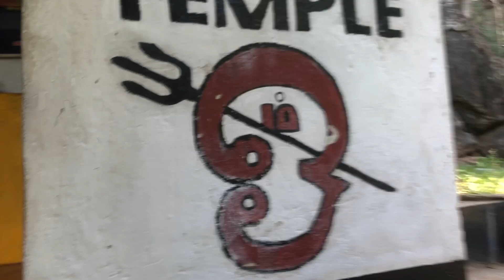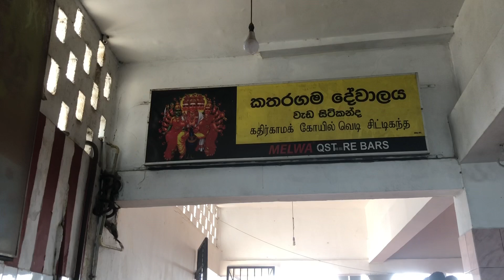The story of Kadira Divyaraja | කදිර දිව්‍යරාජ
Hello from Kataragama, Sri Lanka,

Today is Saturday, 29th October 2022. It's 3 o'clock in the morning and we are heading to Kataragama, Sri Lanka.

Kataragama is one of the few places in Sri Lanka which is worshiped by most of the popular religious people in Sri Lanka. According to the Buddhists, Kataragama is one of the 16 places visited by Buddha (solos maha stana) during his 3 visits to Sri Lanka.

Today we're gonna visit three sacred places called Sella Kataragama, Wedasiti Kanda, and Kiri Vehera in Kataragama. Thought of sharing the historical stories that are involved with these places with the TravelOround Fam.

SELLA KATARAGAMA

Sella Kataragama is a small town lying on the banks of Menik Ganga about 4 kilometers northwest of Kataragama which has been weaved into the legends of the deity Kataragama ( Skanda Kumaraya) as much as Kataragama itself.

Valli had her heart and soul dedicated to Murugan and would always pray with fervent devotion and love, to be with him. Once, the tribal chief planned to develop a field for growing Thinai (foxtail millet) and assigned Valli in charge of its protection from pests. Moved by Valli's devotion, Murugan met her in the form of a handsome tribal hunter, who had lost his way on a hunting chase. This form of Murugan called the 'Veduvan Kolam' is worshipped at the Palaniappar temple at Belukurichi. Valli did not recognize the stranger and promptly asked him to leave the place. Seeing the chief arriving at the field with honey and fruits for Valli, Murugan turned himself into a tree. After the chief and his followers left, the god changed back into his hunter form and declared his love to Valli.

The chieftain's daughter, who had only Murugan in her heart, was infuriated at this declaration and lashed out at the hunter. When the chieftain and his followers returned to the place, Murugan disguised himself as an old man. The chieftain, on seeing the aged man, requested him to stay with Valli, till he and his hunting party returned.

The old man was hungry and asked Valli for food; she gave him a mixture of millet flour and honey. However, it made him thirsty, and he asked for water. She provided water from a nearby stream. He jokingly remarked that she had satisfied his thirst, and she could quench his thirst for a companion. Valli was angered again and started to leave the place. He requested assistance from his divine brother, Ganesha, who appeared as a wild elephant at that time. On seeing the wild elephant, Valli was scared and ran back to the old man, pleading with him to save her from the elephant. Murugan agreed to save her only if she agreed to marry him. In the heat of the moment, she agreed, and he revealed his true form. It was then that Valli realized that it was her beloved deity she had consented to wed.

WEDASITI KANDA

Wedihiti Kanda is a small shrine dedicated to God Kataragama or Kataragama Deviyo situated on a 2500 feet high rocky mountain. On the top of a hill are a small stupa, bodhi tree, and newly built shrines provisioning panoramic views of the surroundings including Sithulpawwa and Yala.
Although not much of its history is known, this mountain is buried deep in folklore all connected to the deity of Kataragama.
It is said that the prince Dutugemunu made a vow to the Deity Kataragama to make a grandeur Devale once he wins over the invader Elara who was ruling from Anuradhapura. After the war, the king came to Kataragama and on his way met the Deity Kataragama at the top of the Wedasiti Kanda. The king inquired where he would like the new shrine to be built. He then took the bow and an arrow and asked that the shrine to built on the place the arrow falls and shot an arrow into the air. The arrow fell on the ground where the Kataragama Devalaya lies today where the first Devalaya was built by King Dutugemunu.

KIRI VEHERA

Kiri Vehera is an ancient stupa situated in Kataragama, Sri Lanka. This stupa probably dates back to the 3rd century BC and is believed to have been built by King Mahasena, a regional ruler of the Kataragama area.
One of the most popular Buddhist pilgrimage sites in the country, Kiri Vehera is among the Solosmasthana, the 16 most sacred Buddhist pilgrimage sites of ancient Sri Lanka. This stupa which is 95 ft. in height with a circumference of 280 ft. is located 800 m North of the famous Ruhunu Maha Kataragama Devalaya.

See ya in the next video. Love you all...❤️

TravelOround